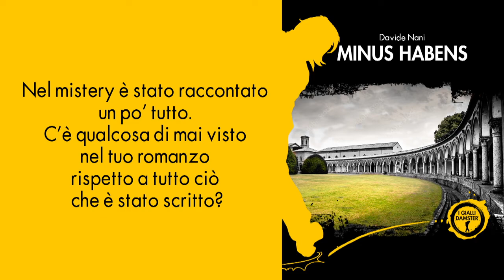Minus habens di Davide Nani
Romanzo finalista a GialloGestival 21